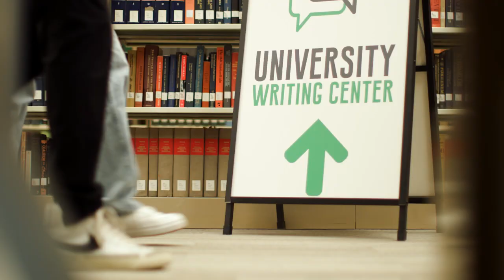Greetings to International Baylor Applicants | Baylor University Admissions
Learn about thriving as an International Baylor student from Baylor President Linda Livingstone.